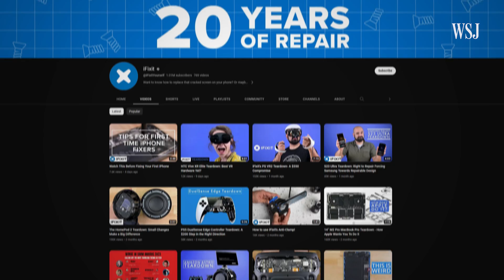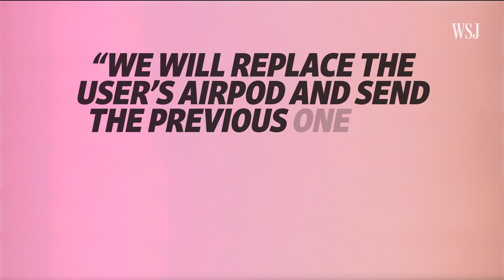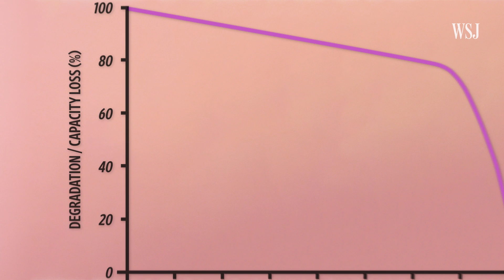Apple Doesn’t Repair AirPods. Here’s Why.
Hundreds of millions of wireless earbuds are sold every year and Apple’s AirPods are the most popular. However, their batteries wear out after only a couple of years, and Apple doesn’t fix them or provide a method for you to do it yourself. This is a look at why AirPods are too hard to repair.

Let’s break open a pair of AirPods Pro second-generation with an expert from iFixit to discuss why the earbuds have such a short lifespan.

0:00 Almost 300 million pairs of earbuds were sold in 2021
0:31 Cutting open a pair of Apple AirPods
1:43 Why AirPods have such a limited lifespan
3:25 How startup The Swap Club tries to repair your AirPods and send you a refurbished pair

I’m Dalvin Brown, a WSJ reporter covering personal technology, which includes the latest smart devices, apps and services making an impact on consumers.